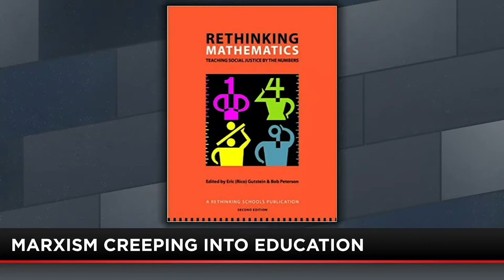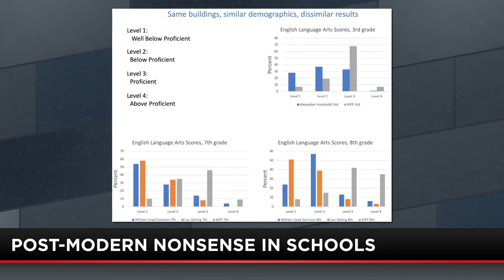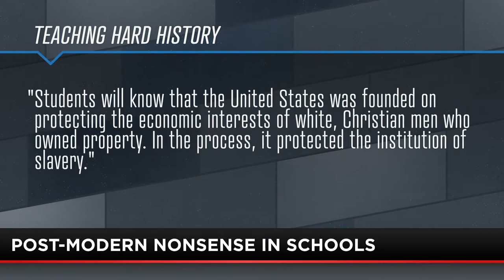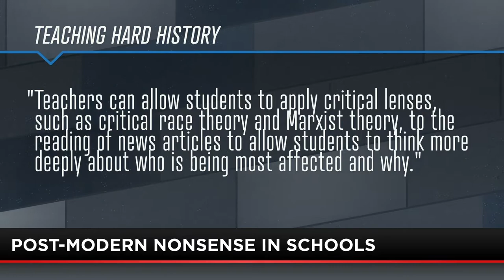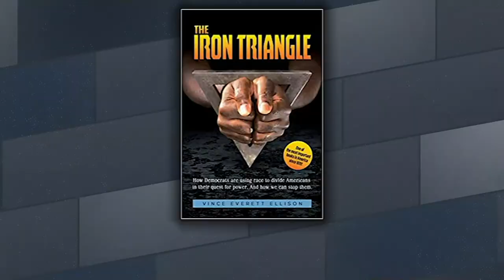True Story with Mike Slater | FULL Episode | 07-16-20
Mike Slater explains how Marxists are indoctrinating our kids with post-modern nonsense in our schools. Mike also talks to author Vince Ellison about how democrats have betrayed America's black communities.